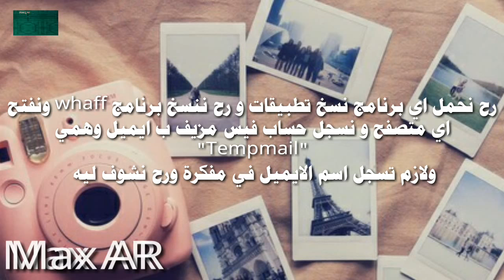ثغرة whaff و حل مشكلة pending 2018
عتذر لو يوجد غلط في الكتابة